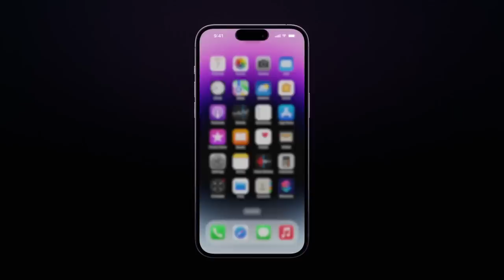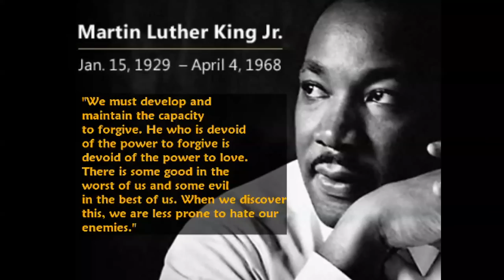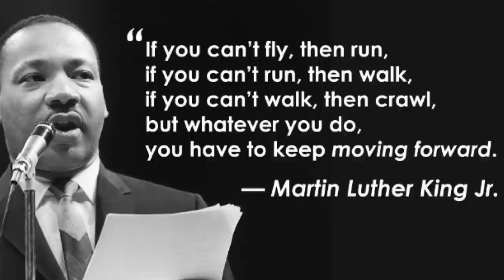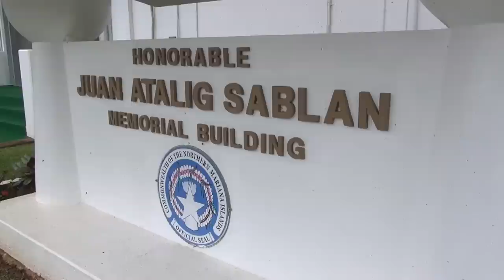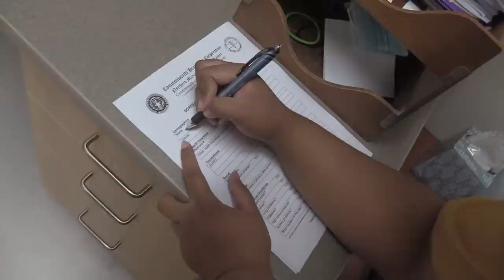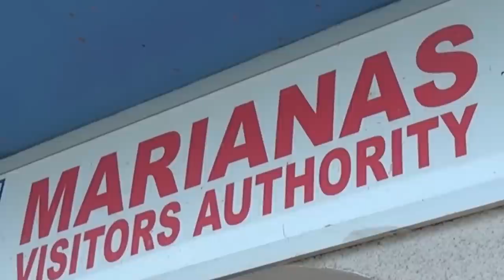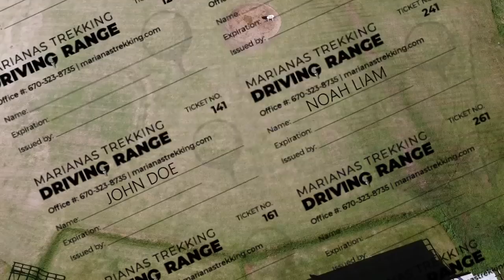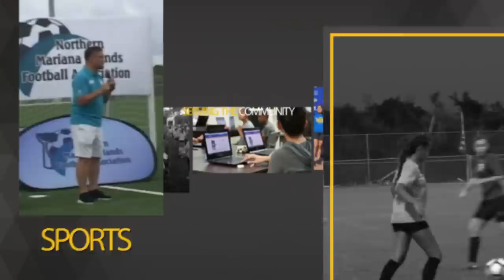KSPN2 News January 16, 2023